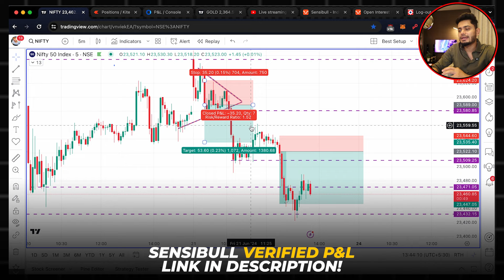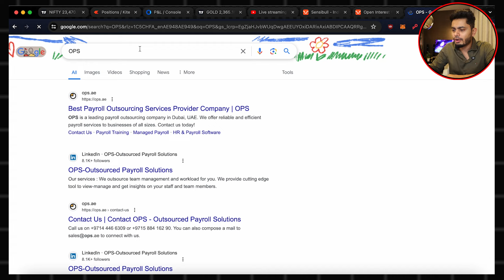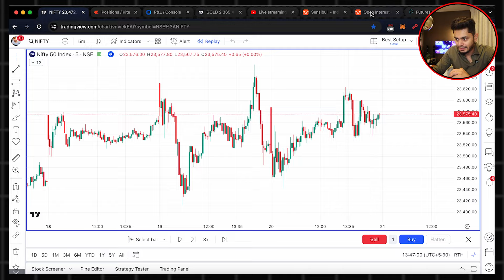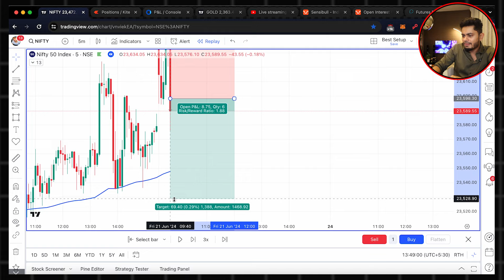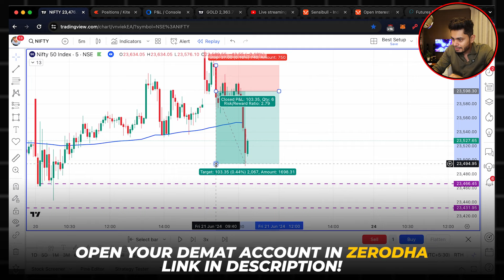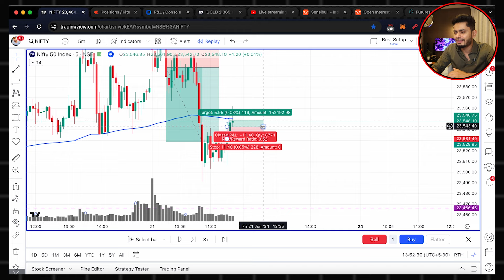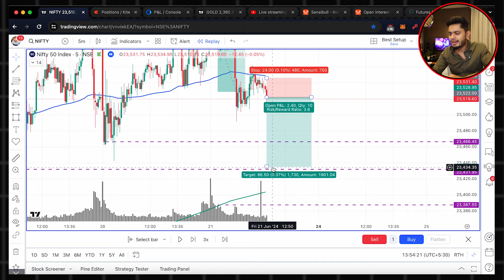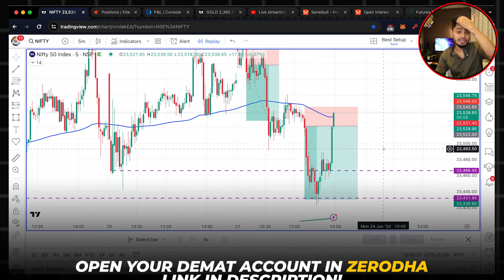How I made 10 LAKH RUPEES live with Subscribers? || Live Options Trading